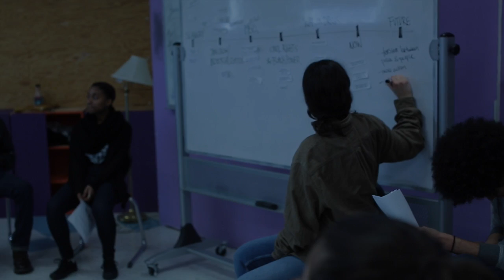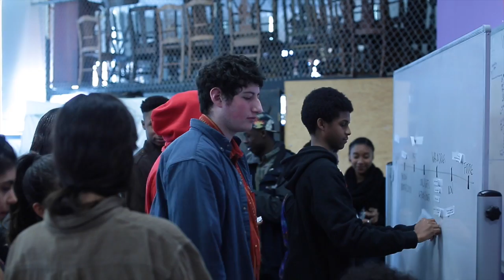BAA Student Walkout, 1/5/15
On January 5, 2015 a group of Boston Arts Academy students walked out of school demanding justice for all those murdered in cold blood by white supremacy. Following a workshop on the history of policing in the US (led by Youth Against Mass Incarceration) the students made their way along the planned route. They had organized a die-in to take place at Newbury St. and Mass. Ave. where the students instructed everyone to link arms and form a circle protecting those dying-in and blocking traffic for about an hour and a half. No arrests were made.